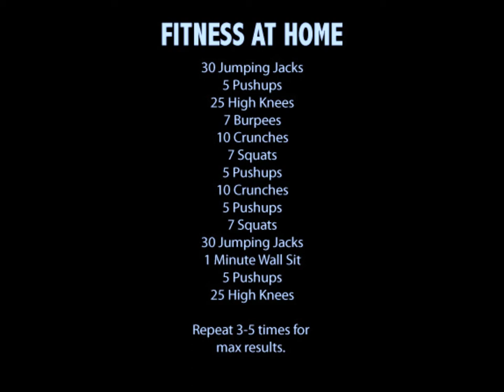Fitness Steps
IT WORKS!! Try this excercise everyday and you will see the changes trust me!